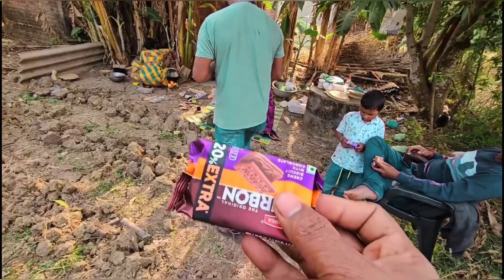ଫାର୍ମ ଚୁଲି ରେ ହେଲା ଦେଶୀ ଖାସି ଝୋଳ ସାଙ୍ଗେ ଚିକେନ୍ ପକୋଡା 😂 / Family vlog / Weekend vlogs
Hello everyone!!

your brother back again with a new content. hope you will enjoy the family feast.

These channels & peoples are the inspiration of my odia vlogging.Thank you all my inspiration for always being as my inspiration.